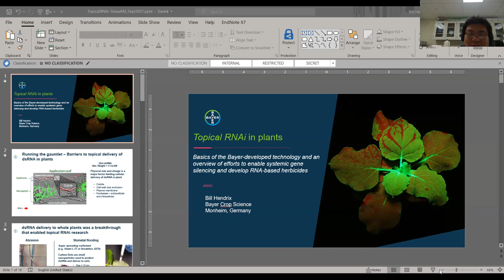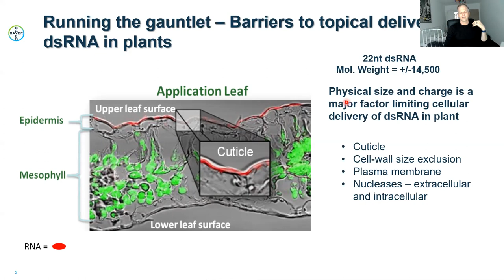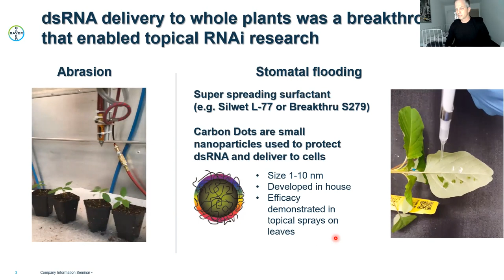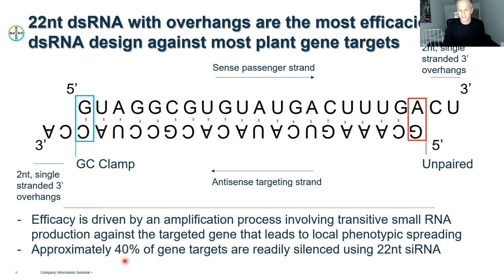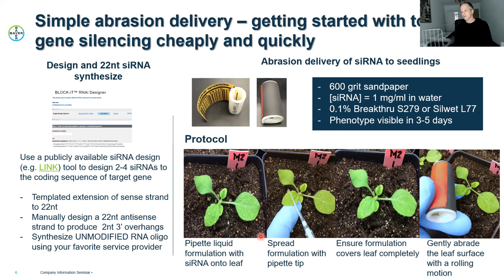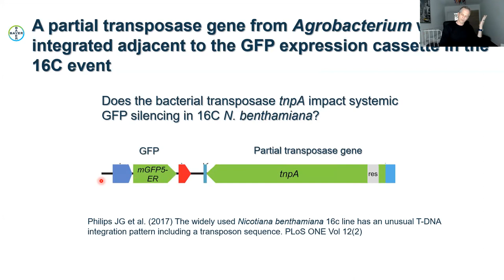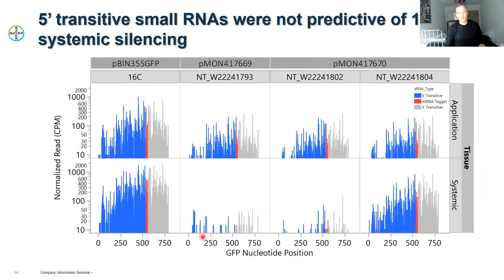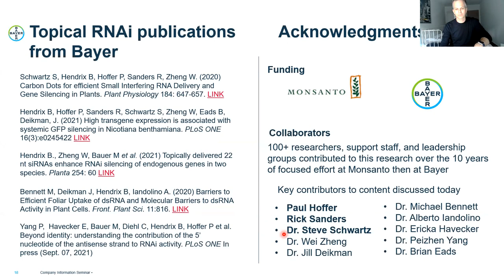Seminar at Texas A&M Plant Breeding Circle featuring Bill Hendrix, Ph.D., of Bayer Crop Science,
Dr. Hendrix discusses topically-induced RNAi in plants and provides an overview of Bayer Crop Science's efforts to enable systemic gene silencing and develop RNA-based herbicides.